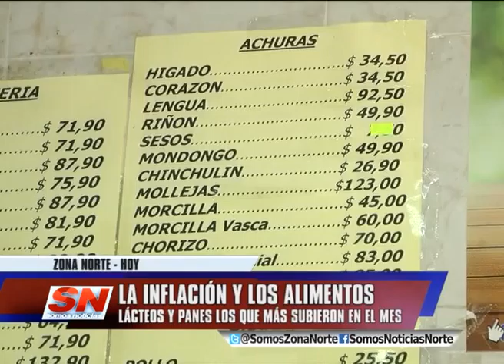SUBA DE PRECIOS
Los alimentos de primera necesidad sufrieron un
leve aumento del 5% en los últimos días, principalmente
los lácteos y los productos hechos con harina. En cuanto
a la carne, los precios se mantienen estables, principalmente
porque se vende poco, algo que obliga a los comerciantes
a no incrementar su valor.